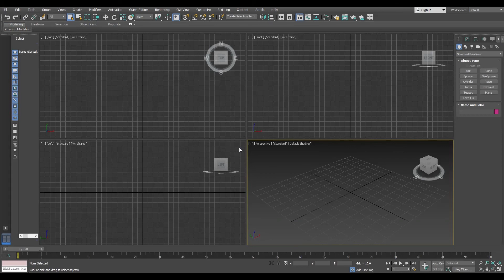How to reset 3ds Max to default settings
Learn how to reset 3ds Max back to its original setting

Navigate to the file tab on the task bar, and locate the option 'reset', this will reset all viewports and settings back to the default